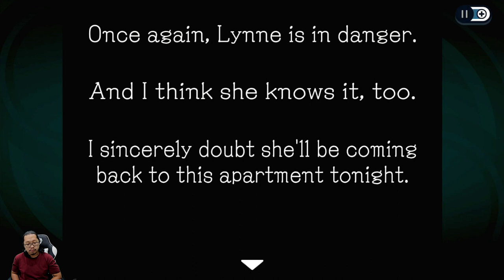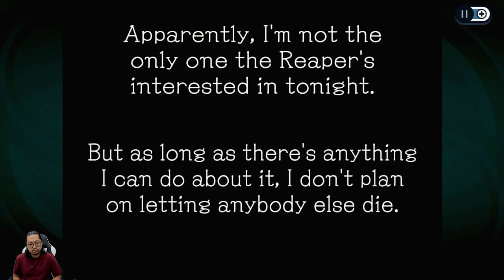Harus bisa keluar dari apartemen - Ghost Trick Phantom Detective - Nintendo Switch Chapter 2 8:04 PM